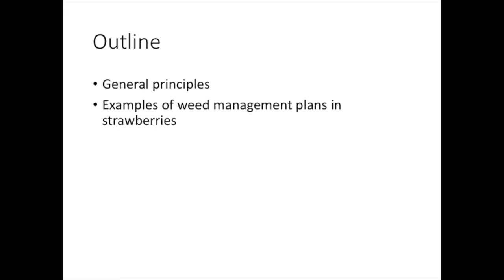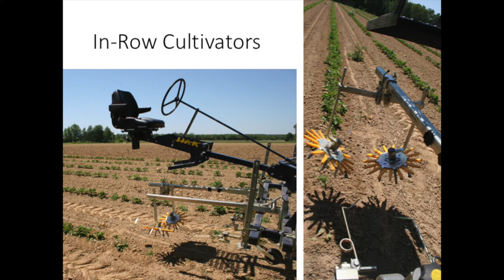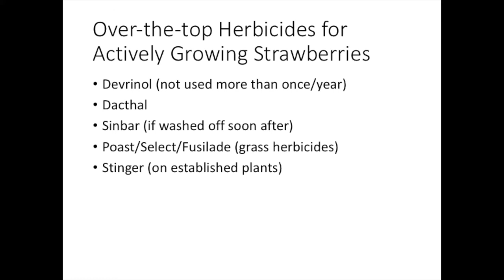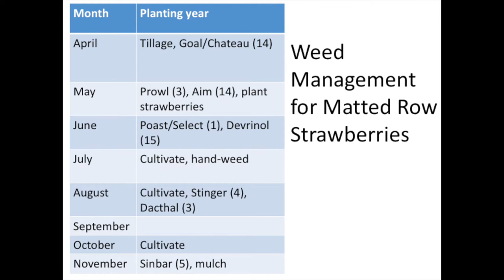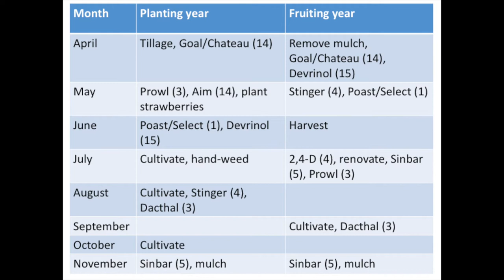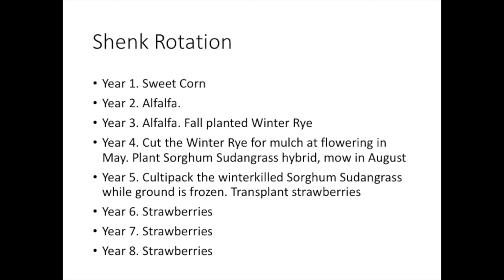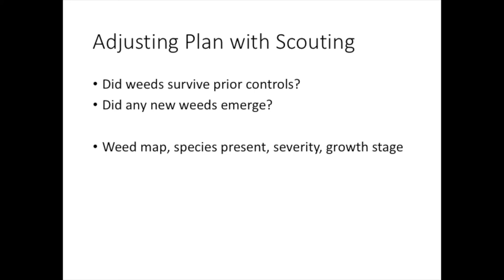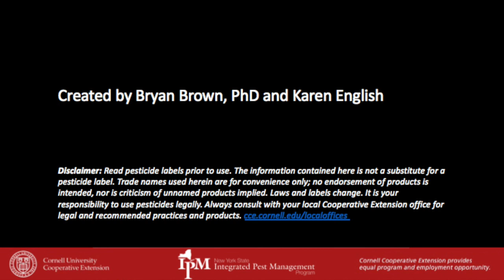Weed Management in Strawberries: an IPM Approach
Dr. Bryan Brown, Integrated Weed Management Specialist with the New York State Integrated Pest Management Program, begins by discussing general weed management principles, then reviews the weed control recommendations of the Cornell Pest Management Guidelines for Berry Crops, and finishes with a case study of Shenk Berry Farm.